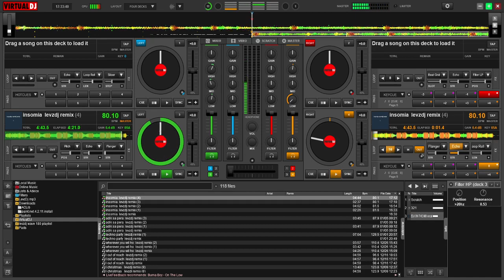INSOMNIA Inova DARK TRAP EDM ELECTRONIC BEATS LevzDj extended REMIX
INSOMNIA DARK TRAP EDM ELECTRONIC BEATS  LevzDj extended REMIX
Title: Insomnia
Artist: Inova
Remixed by LevzDj Extended